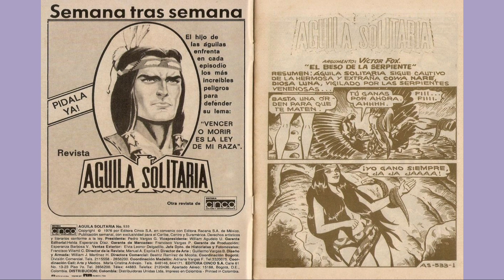AGUILA SOLITARIA 533